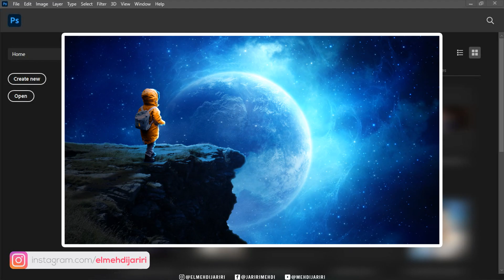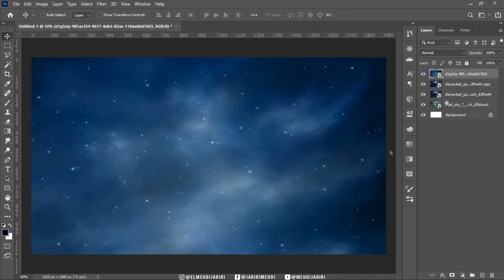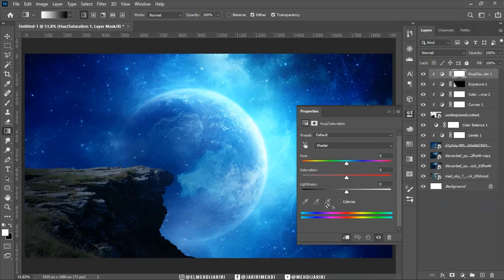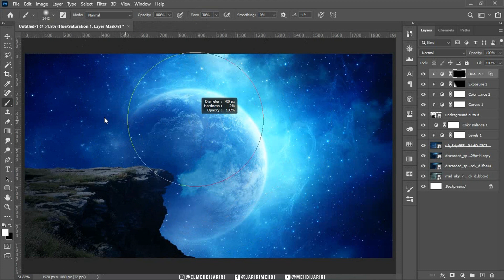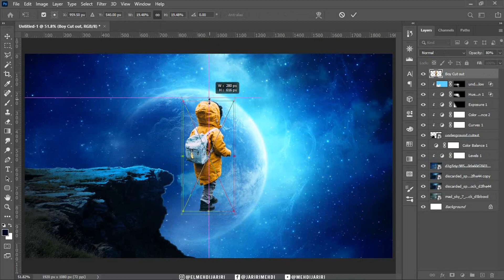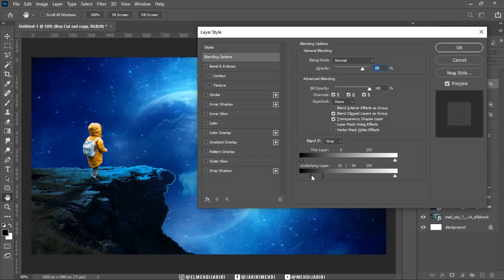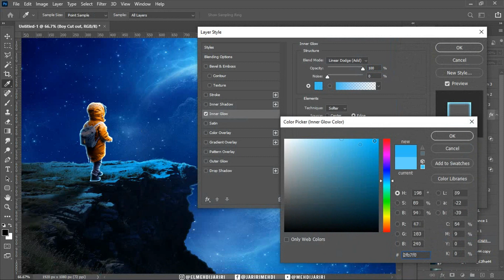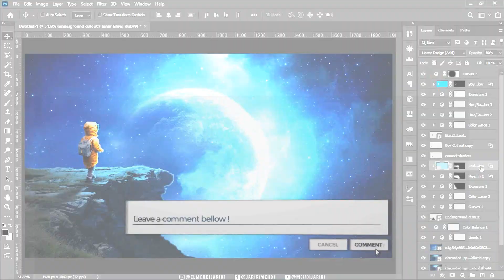دمج الصور في الفوتوشوب باحترافية | Fantasy Planet Photo Manipulation Photoshop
في هذا الفيديو التعليمي لعملاق التصميم الفوتوشوب ، نتطرق الى شرح كيفية دمج الصور في الفوتوشوب للوصول إلى هذا الدمج الخيالي والمثير بخطوات ليست بالصعبة عن طريق تطبيق المؤثرات كذلك كيفية توزيع الإضاءة وعمل ظل واقعي ، لجعل التصميم أكثر واقعية ، ونقوم بتعديل التوازن اللوني والتشبع اللوني .